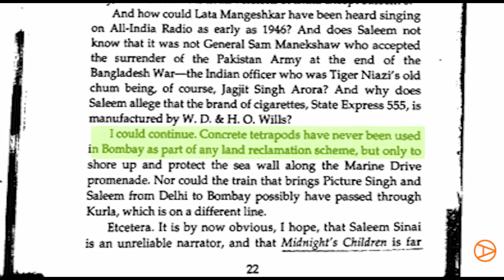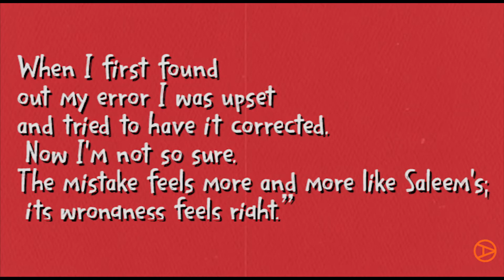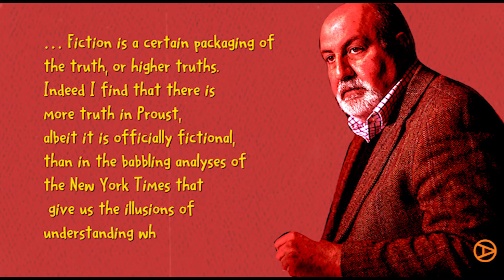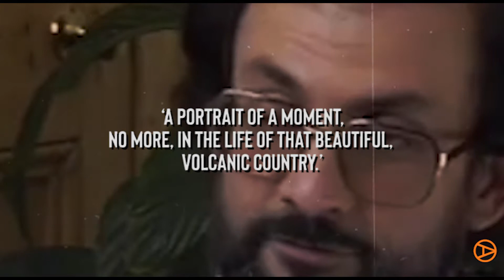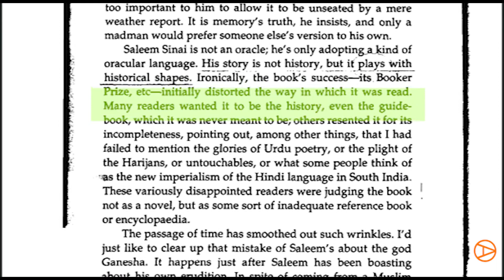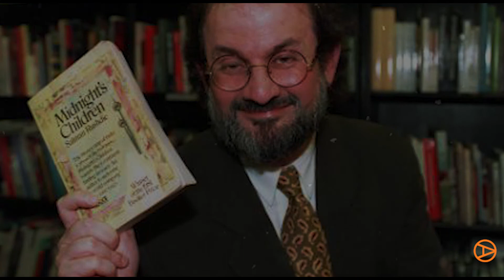Why Salman Rushdie's Midnight's Children would not get published today | Culture minus Sanskar video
ATTENTION: FOR BEST RESULTS, WATCH WITH HEADPHONES ON!

There can be no better literary tribute to the Indian Subcontinent than Salman Rushdie’s Midnight’s Children- the only novel to technically win two Bookers- one of which was the seminal Booker of Bookers prize.

Once a literary Rebel and Bad Boy, Salman Rushdie's legend is revered today in Publishing Circles. But it was more than just his apostolic stand against Islamists in defiance against the attack on free speech and expression especially in the pristine field of Creative Writing.

Yet, one must take into account that it was actually his second novel- Midnight's Children- which actually catapulted him to international fame and granted him much acclaim as a Literary Demi-God of sorts. He paved the way for many English writers in the subcontinent, and he forced the world to acknowledge the wealth of talent pouring out from its fractured homelands.

The book is about Saleem Sinai and a special band of children like him born at the stroke of the midnight hour on 15th August, 1947, heralding the independence of India. These children are blessed or cursed with superpowers.

As is expected of any book within the genre of Magic Realism, the novel is replete with supernatural or other-worldly themes, motifs, scenarios and characters that blend into the everyday mundane- the real and the unreal both co-exist seamlessly.

And in Midnight’s Children, Salman Rushdie expertly combines the ethereal aspects of Magic Realism with the real-world truths of Historical Fiction effortlessly.

The Novel mostly focuses on events that take place in the Indian Subcontinent after the Partition of India. It is rife with sociopolitical upheavals, religious and cultural bigotry permeating India’s postcolonial society.

The world in the universe of Midnight’s Children is fraught with chaos so symptomatic of life itself in the Indian Subcontinent.

It’s a hot mess.

Loud.

Cacophonous.

Sweaty and dirty.

But it is also profound and poignant, reflecting the deep wisdom of a continuous civilizational culture that’s been around for almost 8000 years.

Indian Myths are therefore naturally full of tropes integral to Magical Realism.

However, they are accurate and consistent- even in the way their stories are presented in multiple interconnected texts.

For example, everybody knows it was Hanuman who lit Lanka on fire. And it is always Arjuna who kills Karna.

Which brings us to how Salman Rushdie based his new mythology of India in Midnight’s Children a little differently. Knowingly or unknowingly,  there were factual errors or inaccuracies that crept into the narrative which escaped the noses of editors and critics alike.

In his book- Imaginary Homelands- Salman Rushdie graciously accepts there there were many factual errors in Midnight's Children committed by him in writing the magnum opus.

For instance, in his novel, his protagonist, Saleem Sinai,  expounds on how Lord Ganesha is a lover of literature and knowledge, and how he sat at the feet of Valmiki to transcribe his rendition of the Ramayana.

Except- that’s not correct.

He aptly titled the essay recording his thoughts on his errors as "Errata." That Rushdie wrote about this in an essay titled- Errata- is telling.

Errata are issued post the publishing of a literary work clarifying factual errors in the text by the Authors. It’s a long standing tradition. The corrections are then included in the subsequent editions of print, bound to the back of the book or included as a simple slip of paper in the case of singular errors. However, it is never considered a natural part of the published text and stands as an indictment of the Author’s mistake.

However, even though it was a work of fiction within the ethereal space of Magic Realism no less, people were upset with Salman Rushdie for making these cultural mistakes. They were obsessed with fact-keeping in a mythical realm. This then led us asking- what is the Sanctity of Truth in Fiction?

Eventually, we wondered if Salman Rushdie's monumental epic would even get published in today's Politically Correct Climate.

Watch to learn more! Enjoy!

Culture minus Sanskar is run by the indieA Collective: Aakash Chaturvedi and Sandeep Satishchandra

All views and opinions expressed are personal.